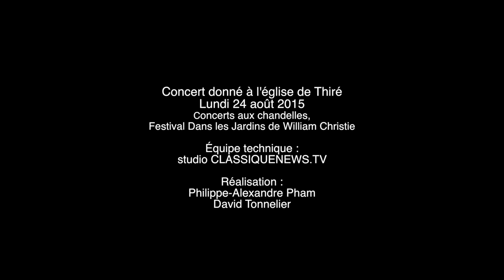"L'Enfant Prodigue" de Charpentier - Concert à l'église de Thiré - 2015